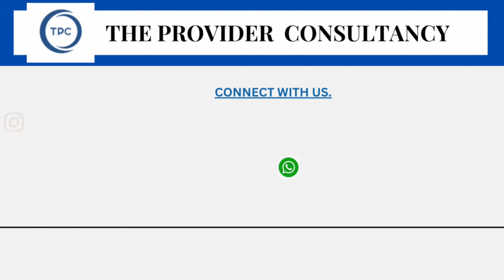सऊदी में हाउस कीपिंग सुपरवाइजर की नौकरी | House Keeping Supervisor Job In Saudi Arabia Apply Now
If you are looking for a job kindly contact on below Mobile no.

Office Add: 103, New Manoj Niwas, Near DTDC Courier, Thakurpada, Mumbra, Thane - 400612.